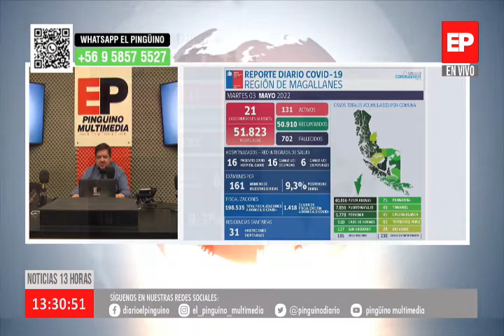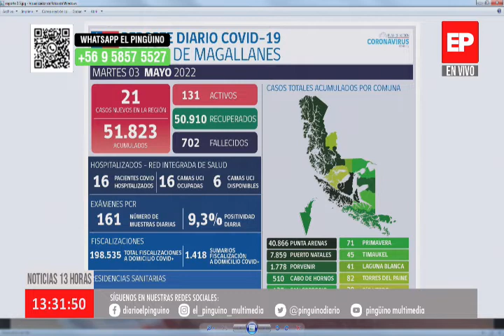Noticias 13 Horas- 03 mayo 2022